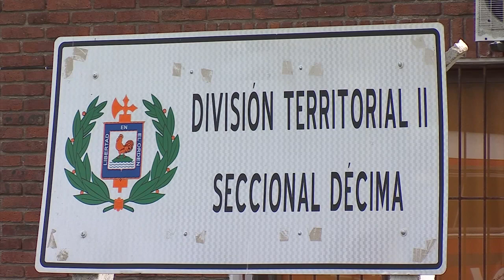Asesinaron a un joven de 25 años de un disparo en la cabeza en Ciudad del Plata